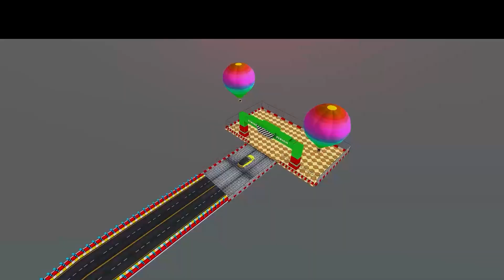Stunt Car Games Offline Games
Real Stunt New Car Games 3D Features:
• Multiple car racing tracks with HD graphics
• Number of luxury stunt cars available to drive
• Realistic and smooth car driving games controls
• Realistic car games sound effects
• Car games simulator challenges with a thrill of car drifts
• Dangerous racing games car stunts
• Different camera views in real car games
• Interesting levels and missions of extreme car driver games
Car Stunt Offline Games Modes
No limits to car racing! Car racing games offline have multiple racing car games 3d modes to test your driving skills. This car stunt game comprises a lot of thrilling races to make you a real champion of fun racing games. Drift heavily while changing the racing lanes and avoid your sports car to collide with obstacles in racing free games.
Start your engine & fasten your seat belt to win new car stunts games 3D. Get ready to blow your mind with terrific, and stunning car stunts games on impossible tracks of mega ramps racing car games.
Let’s take your car and explore the world like a real car racing games driver.